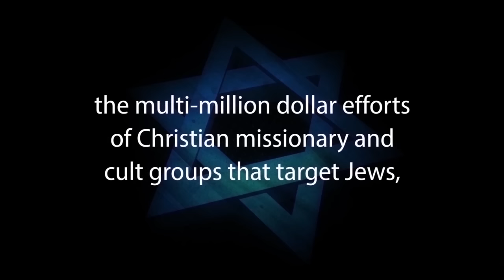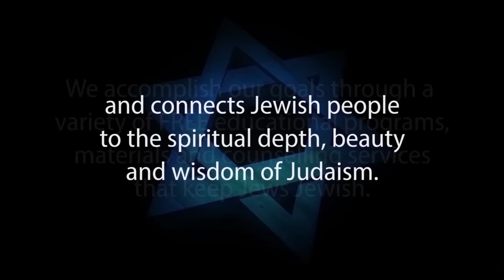THE CHASM: Understanding the Differences Between JUDAISM and CHRISTIANITY - Rabbi Michael Skobac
The CHASM BETWEEN JUDAISM +CHRISTIANITY with Rabbi Michael Skobac, Director of Jewish Education for Jews for Judaism. Many people do not understand the differences between Judaism and Christianity. They may know that Christianity originally began as a movement within Judaism and assume that there is little difference between the two, except belief in Jesus a God and Messiah. Not so. What is not well understood is how this transformation actually took place. This presentation examines the critical differences that unravels Christianity from its Jewish roots.

26,714